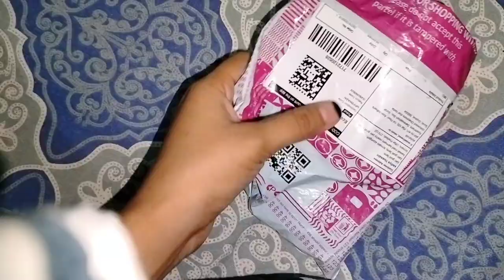unboxing scarf pin😍 beautiful pin youtube video